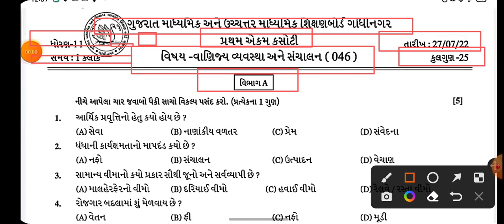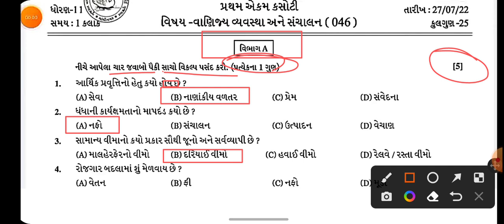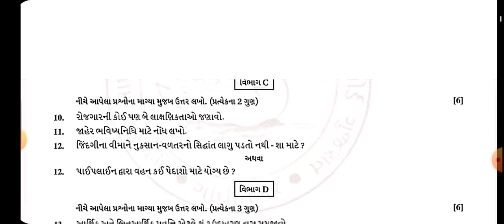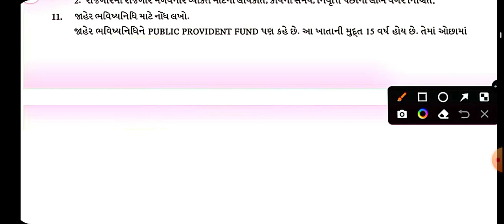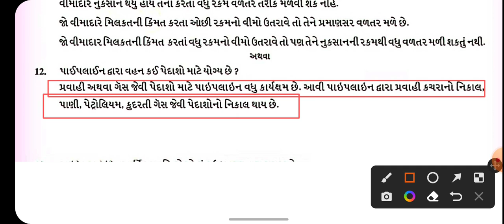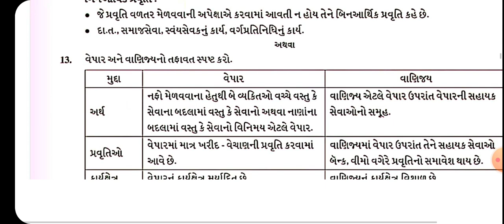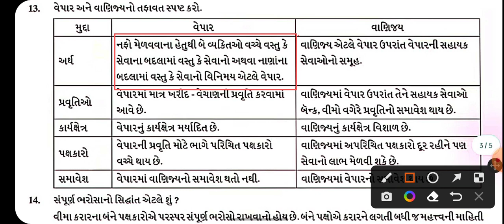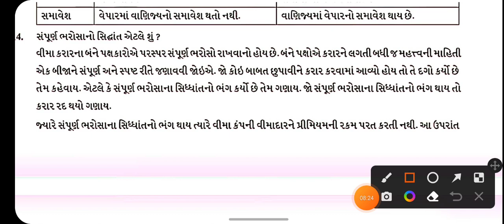July ekam kasoti std 11 B.A paper Solution | pratham ekam kasoti dhoran 11 BA paper Solution 2022